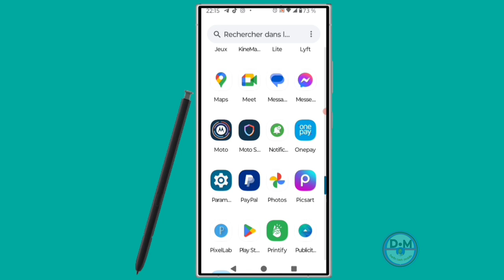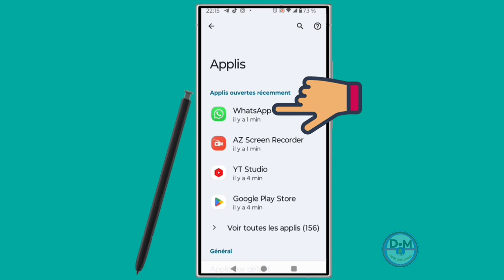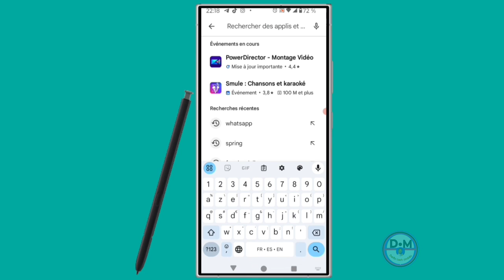Comment résoudre le problème de ne pas pouvoir entendre la voix et appeler sur WhatsApp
Dans cette vidéo, nous vous apprenons, apprenons et expliquons comment résoudre le problème de ne pas pouvoir entendre les voix et les appels sur WhatsApp

Vidéo app
Vidéo Facebook
Vidéo youtube
Vidéo tiktok
Vidéo Instagram
Vidéo internet

Kontak WhatsApp 👇👇
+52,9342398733